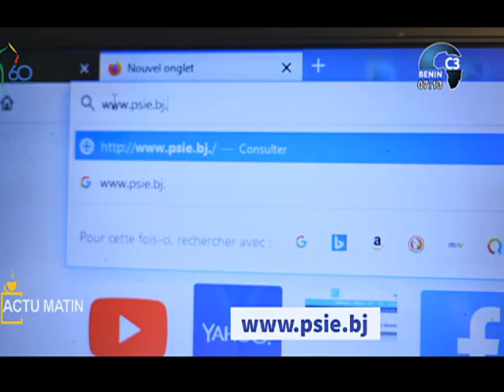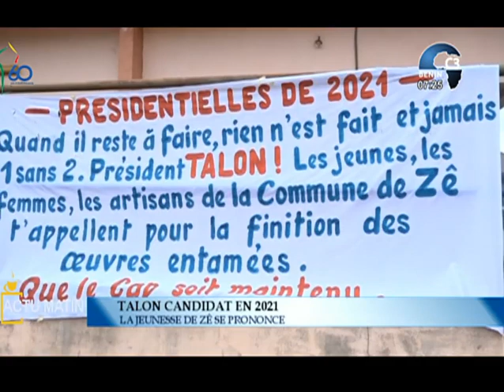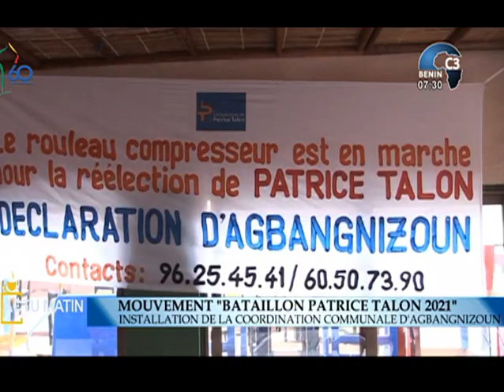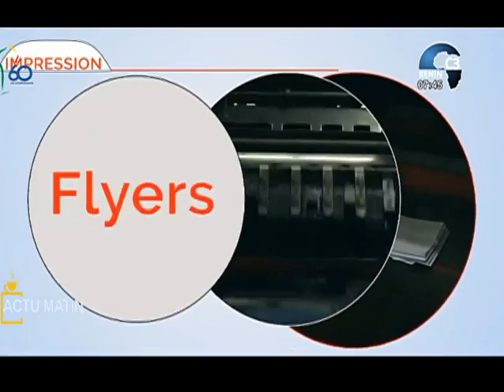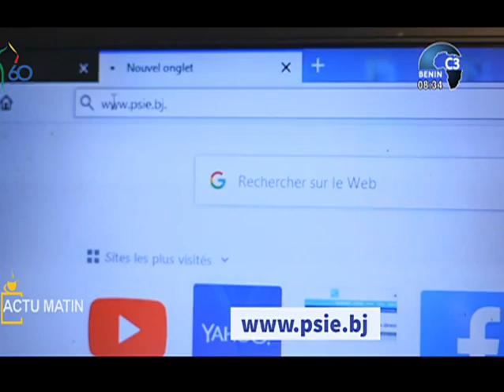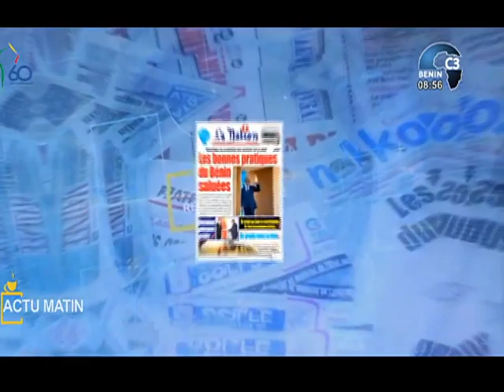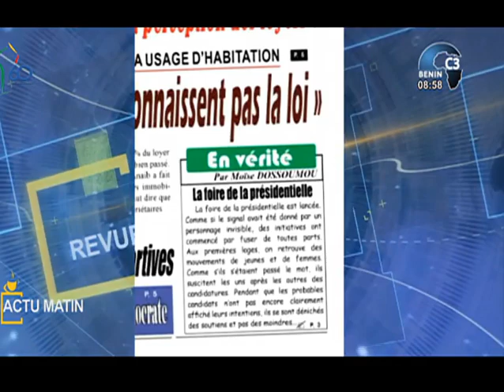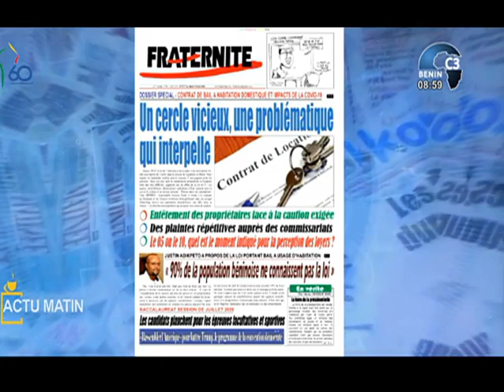CANAL3-BENIN : Intégralité Actu Matin du Mardi 18 Août 2020